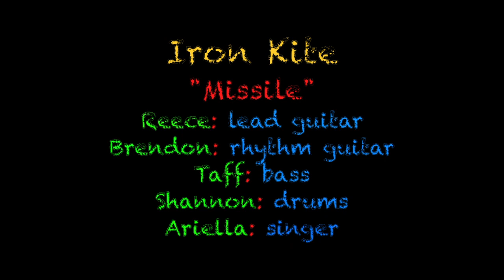IRON KYTE: "Missile", Blues on the Beach, Drifter's, Negril, Jamaica 2019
Blues from Kingston Jamaica.
     Jamaica is known for reggae and dub but the band "Iron Kyte", aka Skaibrid, is showing us that blues and rock is alive in Jamaica. Iron Kyte is delivering an electrified take on classic delta blues with influences from all rock genres. Inspired by Muddy Waters and Howlin Wolf the guys from Jamaican band Iron Kyte bring some badass  blues-rock to us. They released their debut EP ‘Dirty Glass’ on band camp in 2015. This is some raw-edged  blues with deep notes bringing a gritty sound out. But therefore also grooving like juke joint bands in the late hours.

Follow Iron Kyte on Facebook and Twitter. Or find more music on their Soundcloud!

Luddy Samms has started the annual, "International Blues on the Beach Jam Extravaganza every January at his "Drifters Beach Bar" in Negril, Jamaica. Musicians from Jamaica, USA, UK, Europe and Canada performed blues and roots music from 3pm to 9pm under the blues skies of the Caribbean...and near Mile One on the seven mile long beach.